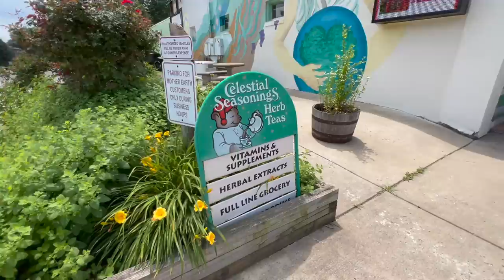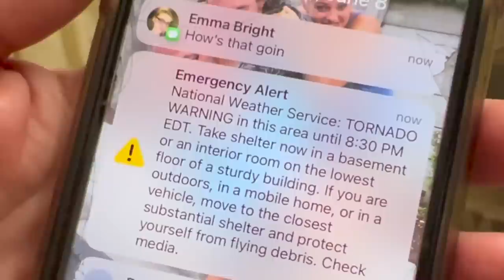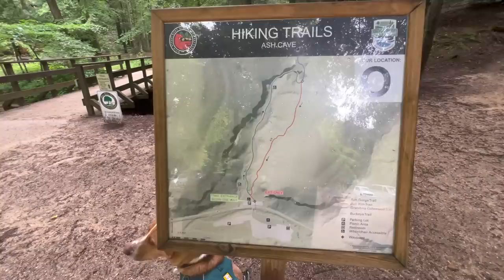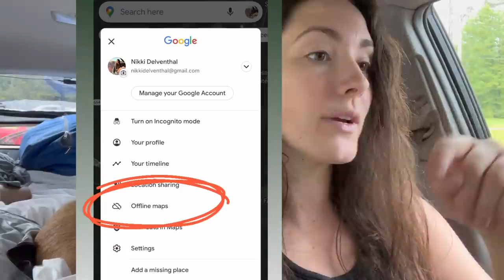LIVING in a PRIUS: a TORNADO hit our campground! + you won’t believe this is Ohio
Tornado image by: @savweingart on IG!